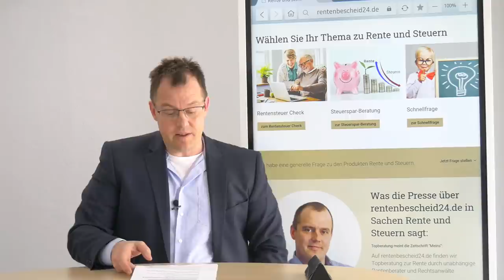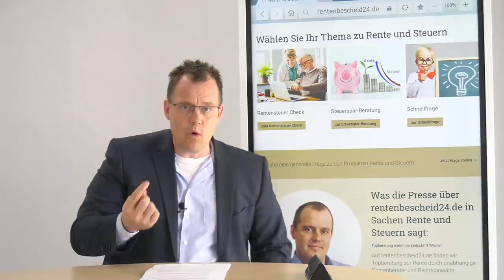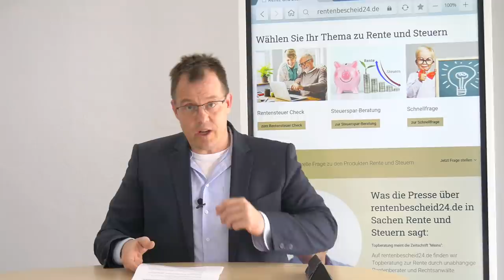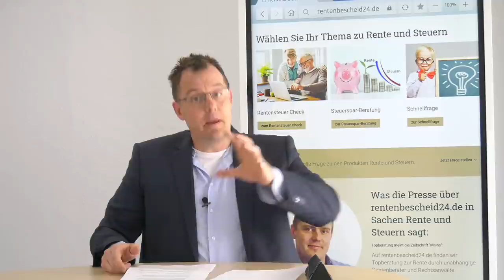Rentenerhöhung 2023 - Diese Zahlen sind kaum zu glauben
Renten­erhöhung 2023: 7 Prozent und mehr an Rente?
Inflation und Fachkräftemangel treibt die Lohn­ent­wicklung 2022 in die Höhe!
Der Rentenversicherungsbericht 2021 prognostiziert für den 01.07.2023  eine Rentenanpassung im Westen von 4,9% und im Osten von 5,7 % ! Zum Zeitpunkt der Veröffentlichung dieses Berichtes durch die Bundesregierung im Jahr 2021 war aber noch nicht die aktuelle Situation (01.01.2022 bis zum 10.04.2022) durch den Ukrainekrieg und die damit ausgelöste extrem hohe Inflation und Preisanstieg bei Energie und Verbraucherkosten bekannt. Was passiert aber, wenn es eine Lohn-Preis-Spirale geben wird. Mit Löhnen, die über 5 oder mehr Prozent steigen. Dann wird die Rentenanpassung im Jahr 2023 der Lohnentwicklung folgen. Mit der Folge, dass es zu einer Mega-Rentenerhöhung 2023 kommen wird. Mehr als 7 Prozent mehr Rente ab dem 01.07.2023 können ab dem 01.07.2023 möglich sein!